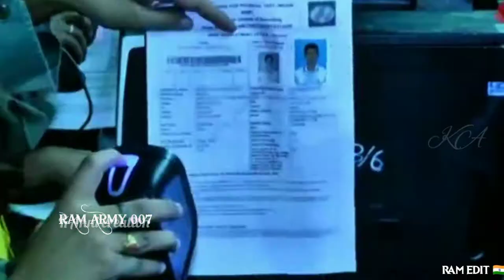INDIAN ARMY || murai thaan oru murai thaan || HD || WhatsApp status in tamil || 🔥RAM ARMY 007 🔥